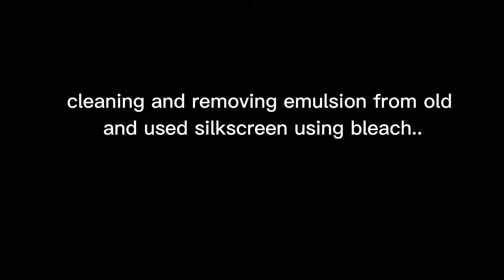cleaning and removing emulsion from silkscreen.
the silkscreen printing process..